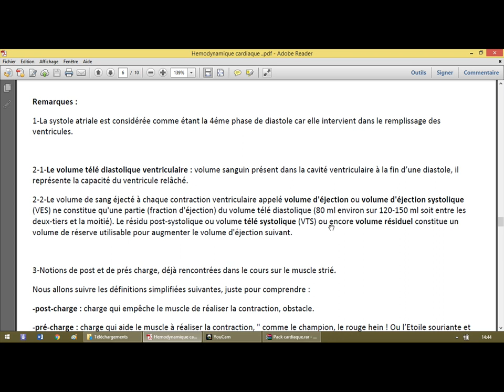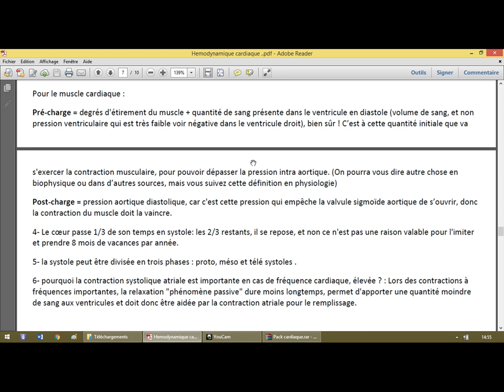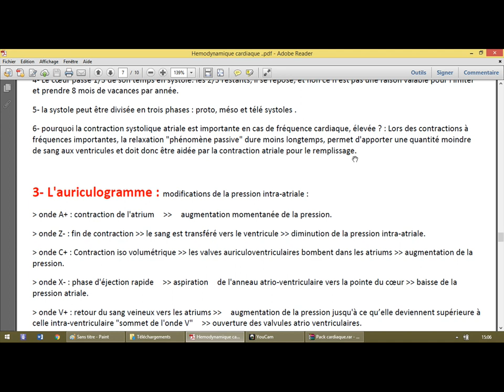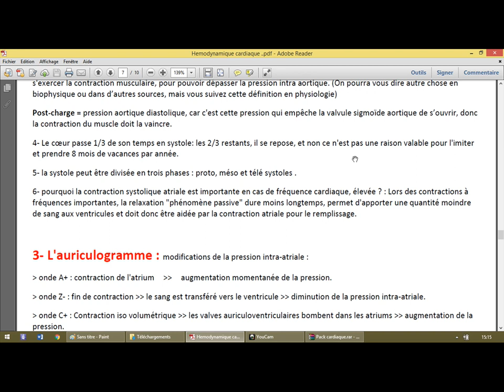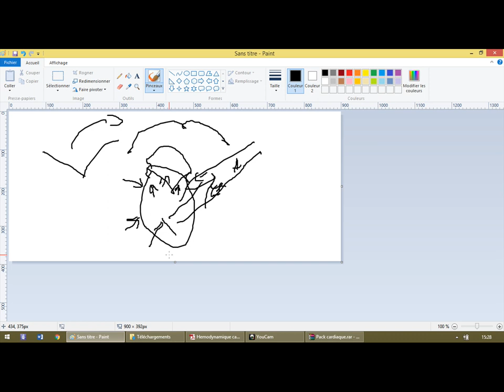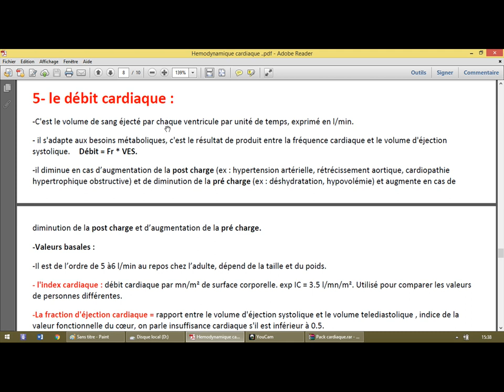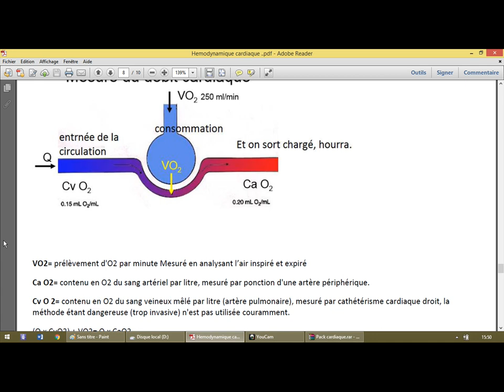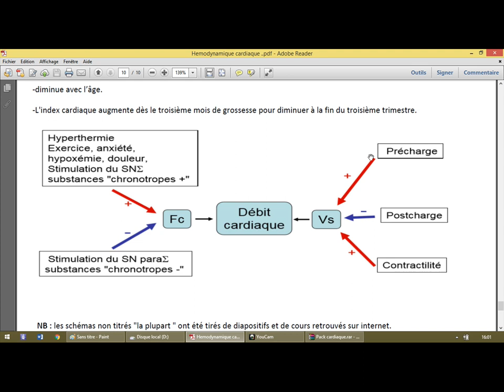Hémodynamique cardiaque 2